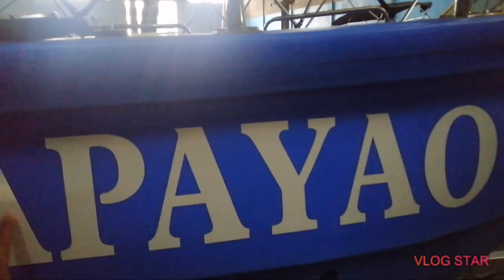BANKA DECALS (RESCUE BOAT), (APAYAO PDRRMC) DECALS BY EURODECALS